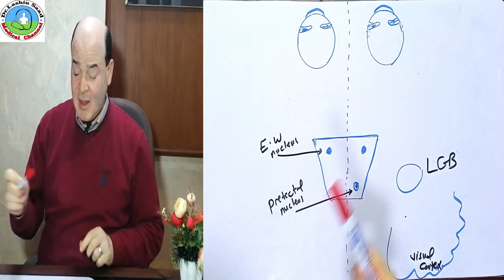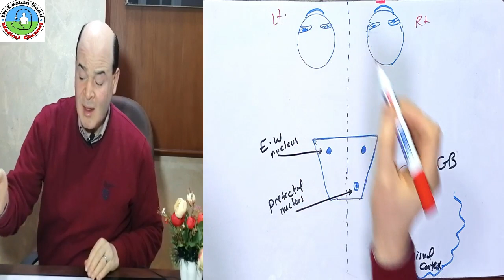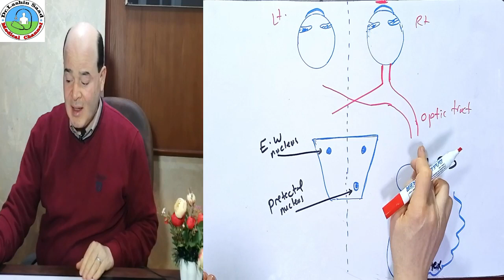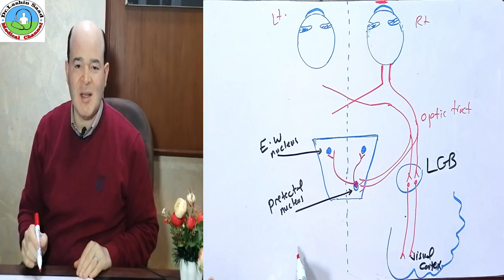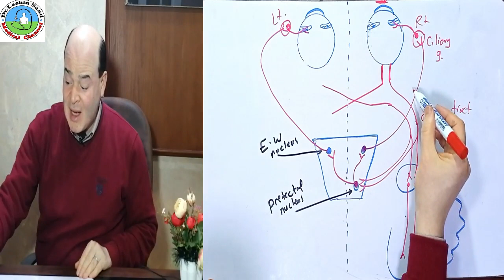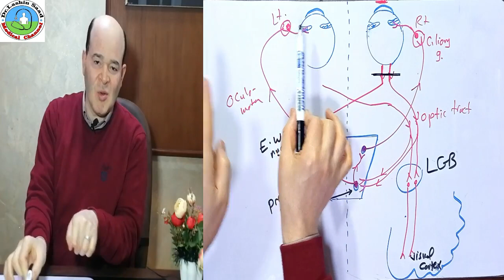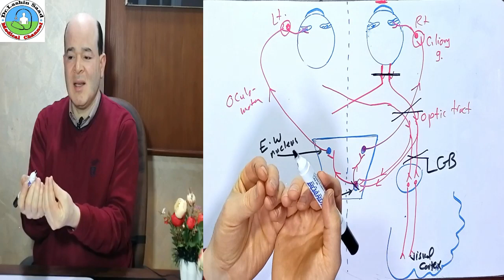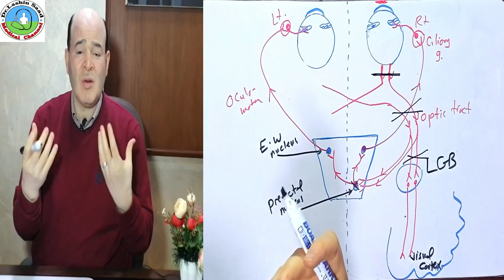Light reflex/Lashin د.لاشين